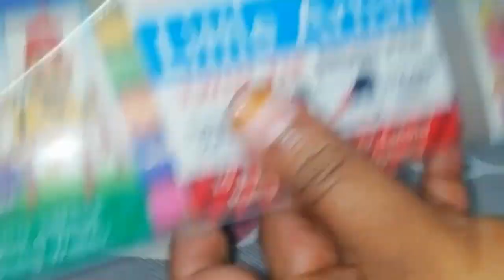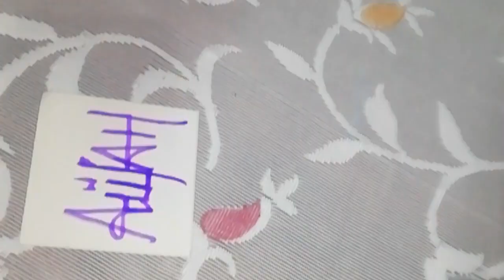Is Using Watercolor Pen is best for beginners? 😇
Allah Calligraphy word.